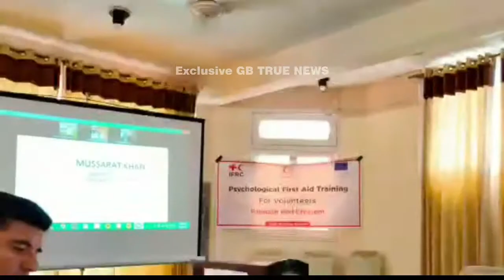Gilgit-Baltistan Red Crescent launches physical first aid training campaign for volunteers